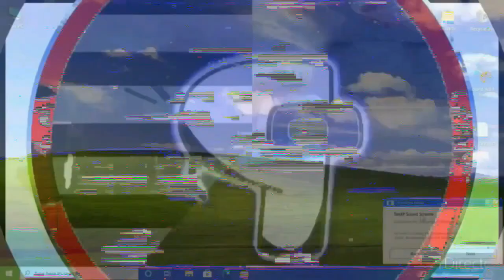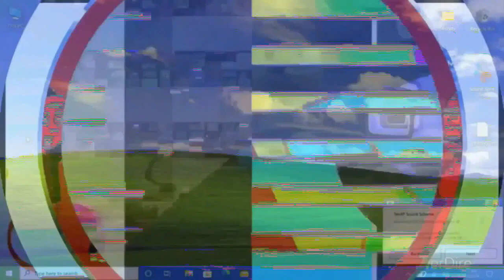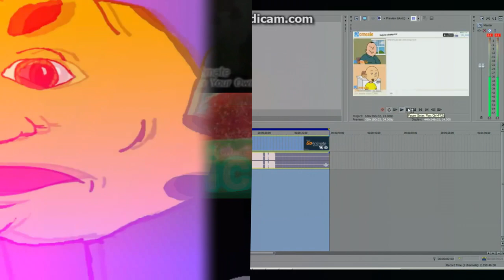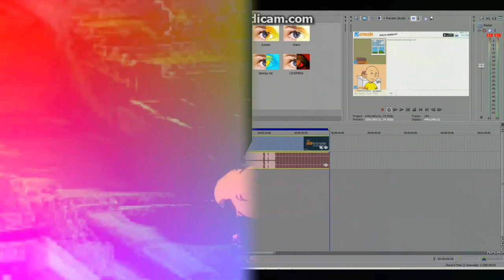K.../H.../[.../Y.../[YTP] Eggoman and the Cinnamon Challenge